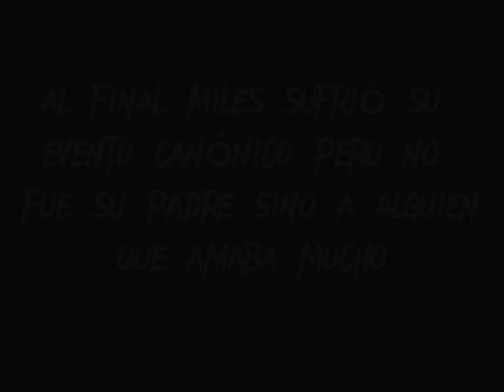hay eventos canónicos que no se pueden evitar (spider-comics)#24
hay eventos canónicos que no se pueden evitar chicos salvó a su padre pero a qué costo el Canon se reescribió lamentablemente es inevitable una pérdida